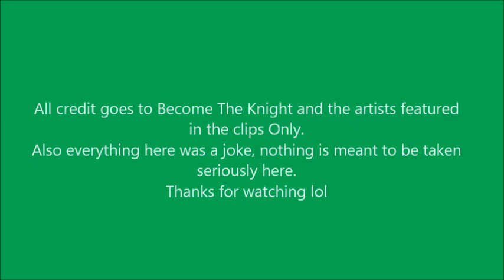Become The Knight But Out Of Context.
Here's the 4th Out Of Context video, this time on Become The Knight (Also known as "Mike The Music Snob") himself. There was not many clips I could find to make this video but I just found enough to make this abomination. Everything here is a joke BTW, nothing is meant to be taken seriously.

I'm sorry Mike. Forgive me if you can.